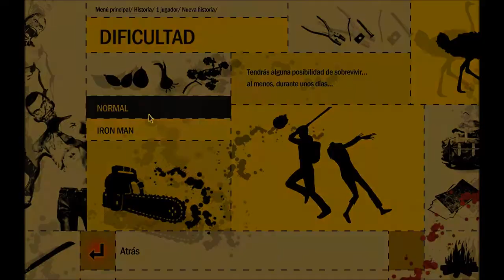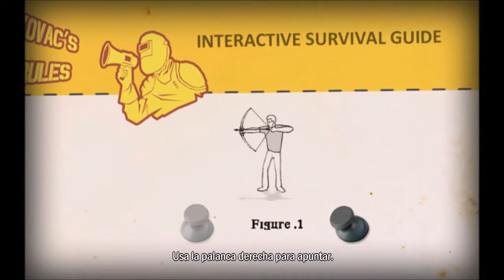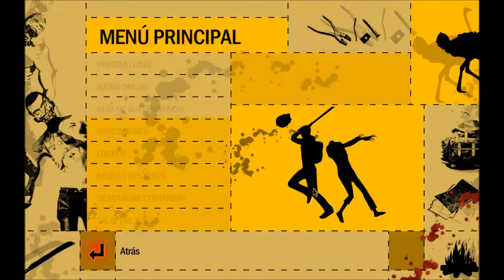How To Survive Ep.1: Kovacs Rules!! | GAMEPLAY | Español | Lets play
Lets Play How to Survive 2, in episode 1 of our How to Survive 2 series we meet Kovac who gives us a basic tutorial of the game.

We learn how to survive from a pro named Kovac in 505 Games new survival / horror / crafting game How to Survive. During the course of this walkthrough / Lets Play well be giving insight.